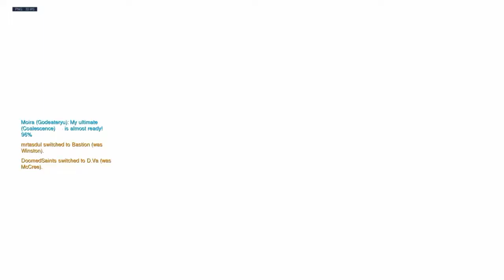It's high fuck urself